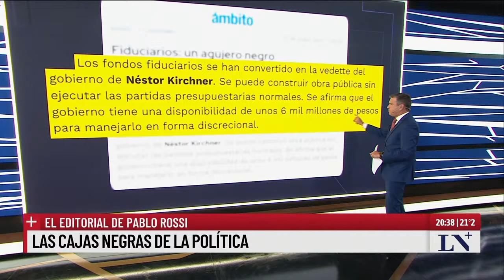Las cajas negras de la política; el editorial de Pablo Rossi